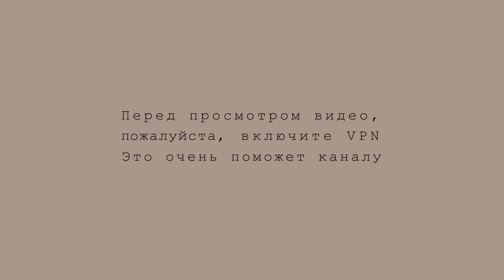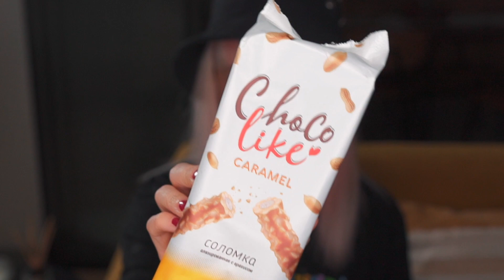ПРОБУЮ САМУЮ ДЕШЕВУЮ ЕДУ ИЗ ФИКС ПРАЙС! 🤪 ПОЧЕМУ ЭТО ТАК "ВКУСНО"? 🤣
А вот новое видео с тестом еды из FixPrice ❤️❤️❤️
Что на этот раз???

 🤘🏻читаешь ЭТО? Тогда пиши в комментарии "НАТАЛИ, ОТДАЙ КРЕКЕРЫ ДЕТЯМ!"